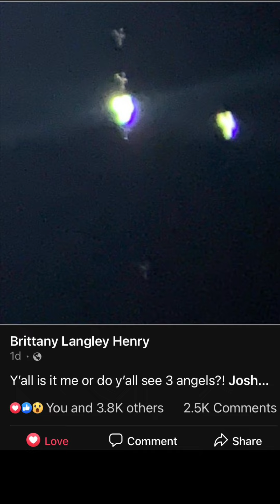Real Angels of God ! Hallelujah!!!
I saw this on fb on a Christian community site . I then went to this lady’s personal fb page and verified her post . It has been shares thousands of times. Her husband took this pic of the Star of Bethlehem- thru a telescope !!! Do you see the angels of God ! Hallelujah praise Jesus !!! ❤️🙏🏻🙏🏽